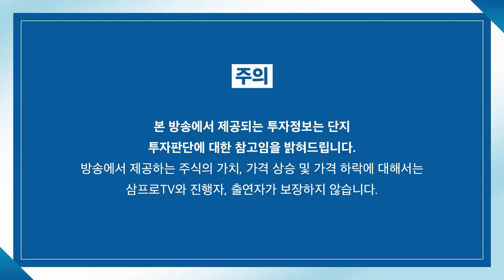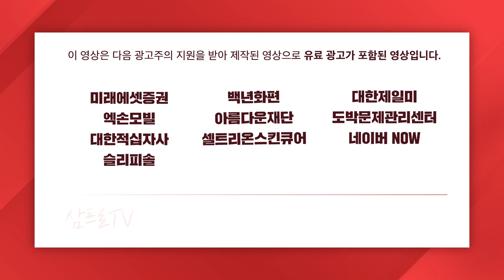[증시 염탐정] 강보합의 코스닥.. 종목장세 지속되나? f.이베스트투자증권 염승환 이사